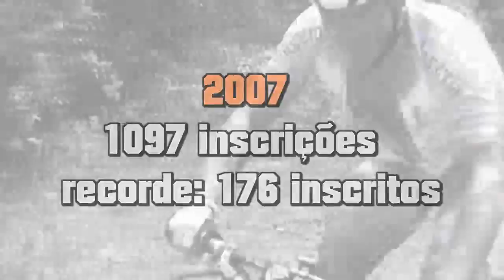ABERTURA TEMPORADA 2012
Vídeo Chamada do Campeonato Metropolitano 2012
by jacusdeduasrodas®